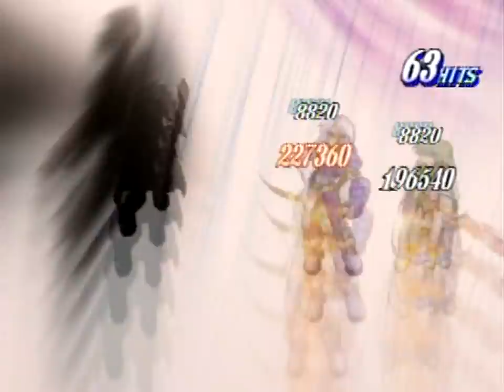Tales of Destiny DC: Powered Swordian Masters (Leon- Chaos- No Items)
This proves he is the cheapest character ever.
Unlike the others, in chaos Leon can hold its own, and in chaos stahn uses his satsugeki bukouken from the get go, so no stupid defense
With this finish my ToD DC vids for a while and ToP PSX vids will start being uploaded~!